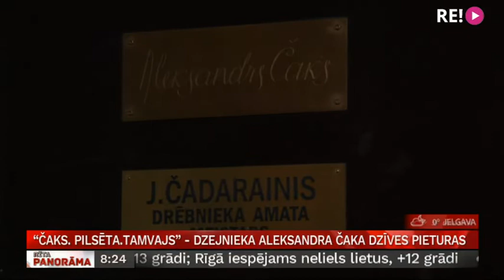“Čaks. Pilsēta.Tamvajs” - dzejnieka Aleksandra Čaka dzīves pieturas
Rudens ir dzejnieka Aleksandra Čaka  dzimšanas dienas laiks un viņa memoriālajā dzīvoklī -  muzejā  apskatāma izstāde “Čaks. Pilsēta. Tramvajs”.
    Eskpozīcija Čaku rosina iepazīt  caur  tramvaja logu, piestājot tajās  pieturās, kur reiz  tramvajā braucis arī Čaks. Tramvaju viņš  dzejā apdziedājis gluži tāpat kā rudenīgās lapas un miglā asarojošo logu.